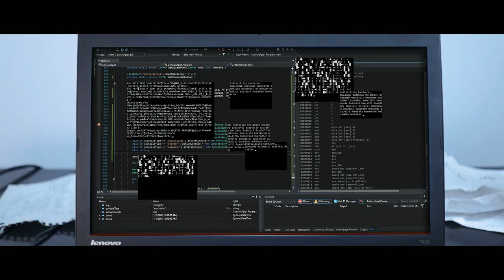Our Last Hope |Official Trailer| 2020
A deadly virus has brought humanity to the verge of extinction. A scientist battles against time in his quest for a cure. An unlikely hero will become the world's last hope.

                                    Crew:

Written and directed by Rigas Bountouris

Editing done by - Marco Arsenault

Director of photography : Marco Arsenault - link to his channel -

                       Rigas Bountouris as Robert Stevens
                       Patrick Hannus as Radio announcer

                       Steve Austin Rose as Thomas Harris
                       Charles Bedard as Oliver Duncan